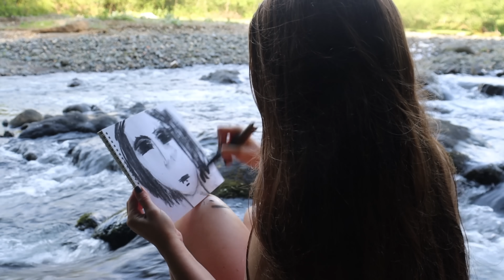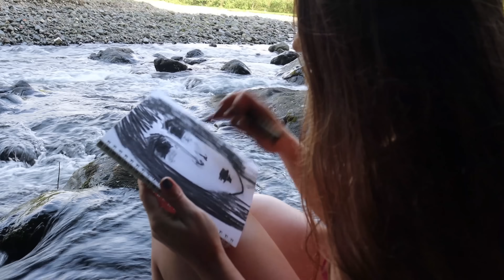ASMR Solo beauty camping at the river | Bathing | Coffee in an orange | Sleep in the open air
I had a great time listening to the sound of a small fast river, frying meat, brewing coffee in orange and immersed in the creative meditative process of drawing with charcoal. Enjoy watching, immerse yourself in relaxation with me under the ASMR sounds of beautiful nature!❤️